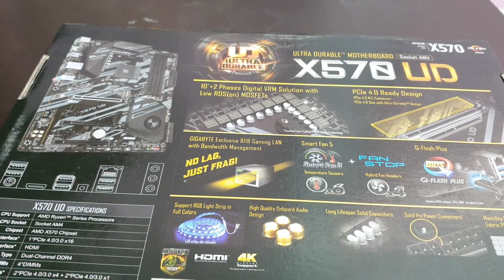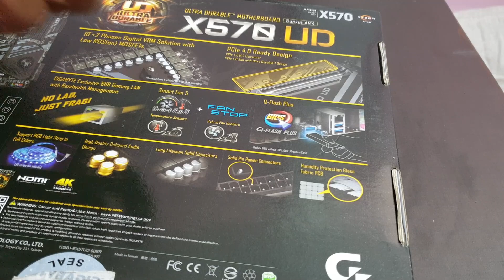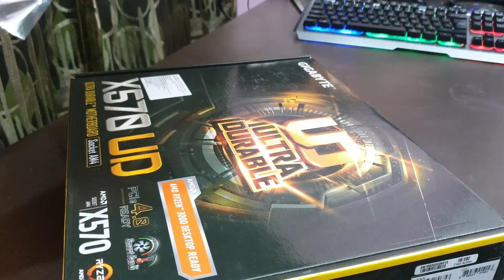[Hindi] GIGABYTE X570UD AORUS Ultra Gaming Motherboard Unboxing And Depth Review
How to build PC In 2020 | i3 9th Gen + 2GB DDR5 Graphic Card | Under Rs12000 | Budget PC

$2500 Gaming PC Build -R7 3800X RTX 2070 Full Gaming PC In 2020 || My PC Setup Tour